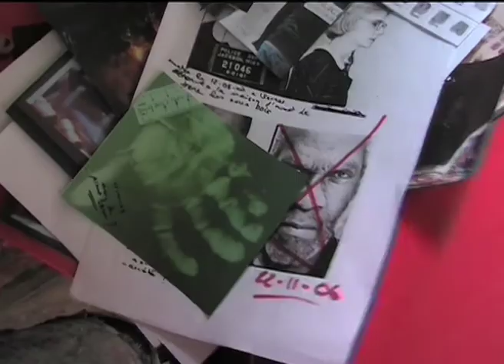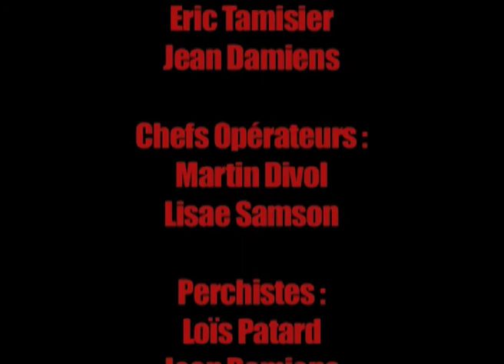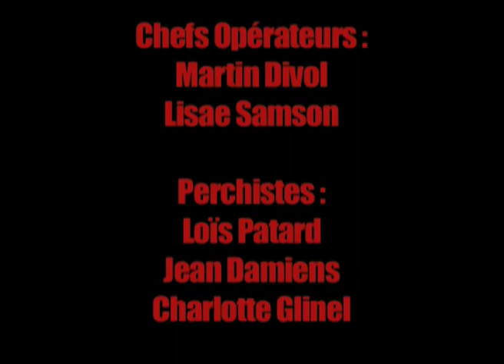Appolonia - Tueur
Synopsis : Une femme erre dans les couloirs d'un batiment, poursuivie par une présence invisible. Elle détient en effet des documents et preuves compromettantes...

Court Métrage de Marie-Emillie Barriety, Divol Martin, Damiens Jean et Samson Lisae  réalisé en 1ère L, en 2012, au lycée Michelet de Montauban, sur le thème de la "Marche".
La musique intitulée "On the Run", utilisée pour le court métrage est tirée de la bande originale du jeu "Alan Wake" et composée par Petri Alanko.